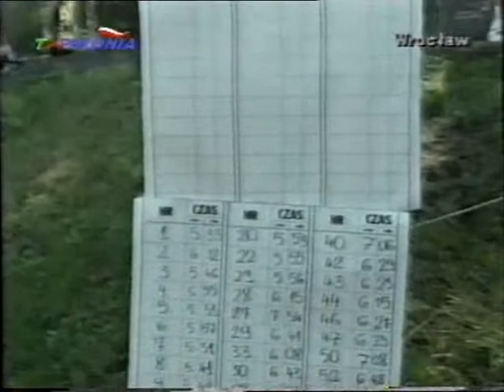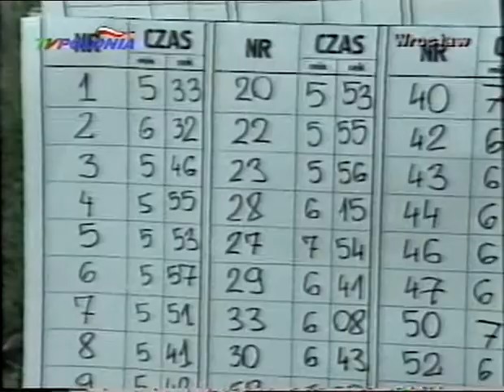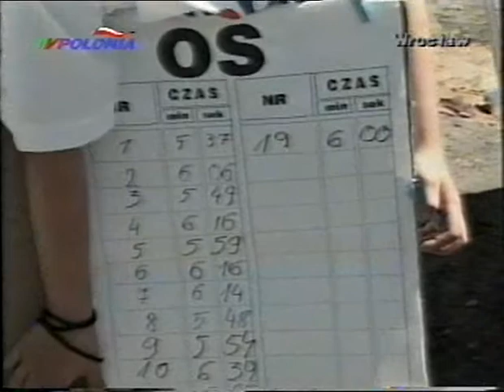14 Rajd Karkonoski 1994 - relacja TV Polonia Wrocław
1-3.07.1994, 5/7 eliminacja RSMP 1994

Wyniki:
1. Paweł Przybylski / Krzysztof Gęborys - Toyota Celica GT4 gr.A
2. Robert Herba / Artur Skorupa - Nissan Sunny GTi-R gr.A + 4.39 m
3. Krzysztof Hołowczyc / Maciej Wisławski - Toyota Celica Turbo 4WD gr.N + 7.39 m
4. Bogdan Herink / Barbara Stępkowska - Renault Clio Williams gr.A + 7.42 m
5. Andrzej Koper / Jakub Mroczkowski - Renault Clio Williams gr.A + 10.01 m